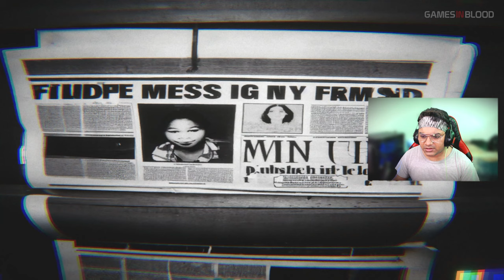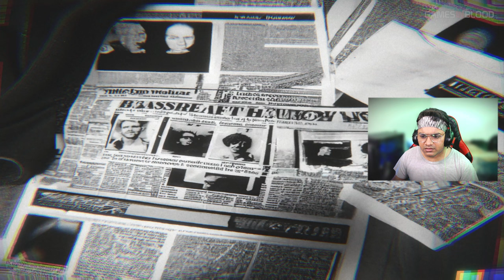TERROR IN THE KITCHEN GAMEPLAY | Indie Horror Game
Terror In The Kitchen Game In Hindi | Terror In The Kitchen Gameplay In HIndi

Unsettling - Terror In The Kitchen

New PC Gameplay. Full Game Walkthrough. All Endings. This job as a dishwasher certainly isn't great for my nerves.

This is a first person atmospheric horror game. The style of the game is influenced by old graphics trend (PSX games etc). You play as a part timer in a restaurant. You wash dishes, take out trash, pump the toilets and organize the table tops. Restaurant manager calls and gives instructions through out the game. Check your notes to learn today's tasks or if you don't know what to do next.

You are dissatisfied with your job, and your boss is unhappy with you.
You cannot quit, and your boss cannot fire you.
Because you are unable to find another job, and your boss cannot find another employee.
Because nobody wants to work in this restaurant.